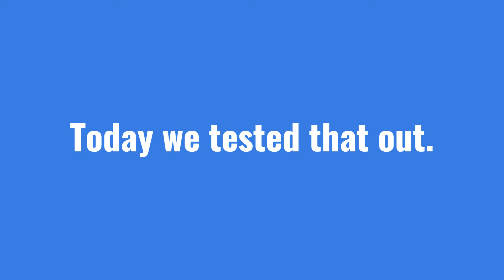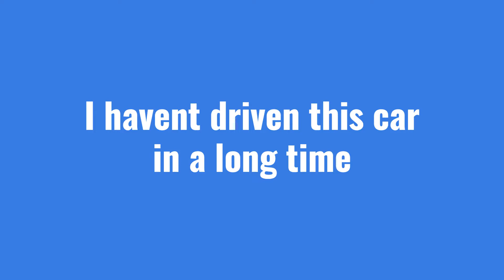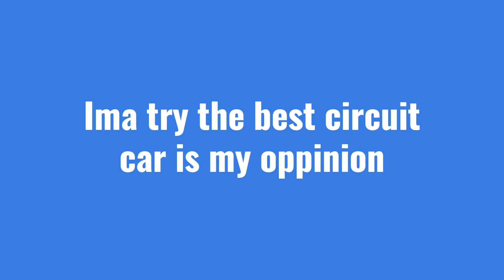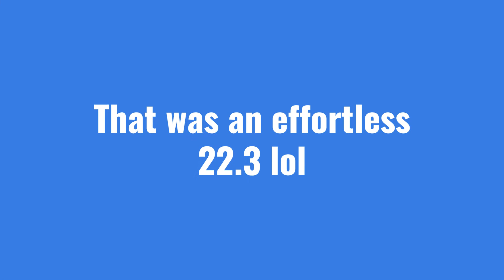What Really is the best circuit race car in cdt?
a lot of ppl say that the new clk is the best but yet you can get 22s and maybe 21 consistantly but in the terzo u can get sub 20 soo thats my opinion